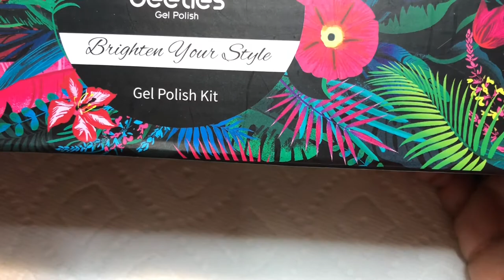Beetles Gel Polish/Product Review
Does Beetles Measure Up Despite The Cost?!

As a 30-year veteran of the nail industry, I know that beginners need MORE! I  specialize in creating DETAILED videos for new nail techs (I call you "Nail Baby Dolls"). If you truly need training and support from a licensed nail instructor and certified public school teacher, WATCH MY VIDEOS TO THE END! They are designed to ensure that when you get behind your nail table, you are empowered to do the same thing that you saw in the video!

IF YOU DESIRE INTENSIVE NAIL TRAINING AND DEVELOPMENT THE INTERNATIONAL INSTITUTE OF NAIL TECHNOLOGY THAT CAN BE CUSTOMIZED TO YOUR SPECIFIC ONLINE NEEDS.